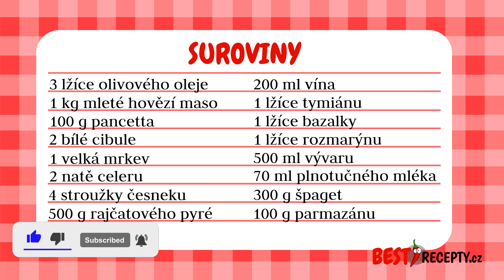BOLOŇSKÉ ŠPAGETY - Nejlepší špagety s omáčkou Bolognese🔝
Boloňské špagety by měly obsahovat mleté hovězí maso bez příměsi vepřového masa. Připravte si jednoduché a rychlé domácí boloňské špagety s mletým masem. Lepší špagety Bolognese jste ještě nejedli!

SUROVINY NA BOLOŇSKÉ ŠPAGETY
3 lžíce olivového oleje
1 kg mleté hovězí maso
100 g pancetta
2 bílé cibule
1 velká mrkev
2 natě celeru
4 stroužky česneku
500 g rajčatového pyré
200 ml vína
1 lžíce tymiánu
1 lžíce bazalky
1 lžíce rozmarýnu
500 ml vývaru
70 ml plnotučného mléka
300 g těstovin
100 g parmazánu na posyp

Jak připravit nejlepší boloňské špagety?
1. V hrnci si na středním ohni rozehřejte olej, přidejte najemno nakrájenou cibuli s pancettou na kostičky a nechte cibuli zesklovatět. Nyní přidejte mrkev a celer, obojí nakrájené na malé kostičky nebo nastrouhané nahrubo. Pár minut společně restujte.
2. Nyní přidejte mleté hovězí maso a za stálého míchání a rozdělování masa jej 10 minut restujte. Jakmile je maso orestované, přilijte víno a přidejte nasekaný česnek, osolte, opepřete a přidejte bylinky. Alkohol z vína nechte odpařit.
3. Poté přilijte vývar nebo vodu, rajčatové pyré a nechte na mírném ohni probublávat 1-2 hodiny. Čím více se hovězí maso vaří, tím intenzivnější chuť výsledný pokrm bude mít. V případě potřeby můžete během vaření podlít vývarem. Ke konci přilijte k ragú plnotučné mléko, které neutralizuje kyselost rajčat. Ještě ho dochuťte solí a pepřem. Boloňské ragú by mělo být husté a krémové s odleskem tuku.
4. Já boloňskou omáčku vždy promíchám se špagetami a nakonec lžící vyberu omáčku s masem, kterou přidám na vrch. Doplňte pokrm snítkou čerstvého tymiánu.